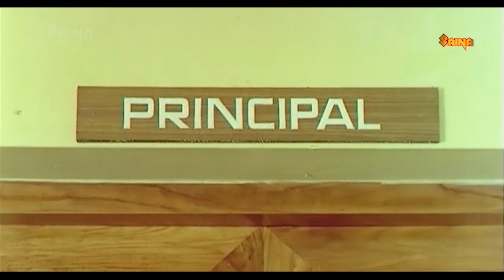"എളുപ്പം സത്യം ചെയ്യ് സത്യം ചെയ്യ് " | Mukesh | Jagadeesh | Sidhique | Kanaka | Sidhique-Lal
Godfather is a 1991 Indian Malayalam-language comedy-drama film written and directed by Siddique–Lal. It is produced by Appachan under the banner of Swargachithra. The film stars an ensemble cast consisting of N. N. Pillai, Thilakan, Mukesh, Kanaka, Jagadish, Innocent, Philomina, Siddique, K. P. A. C. Lalitha, Sankaradi, Paravoor Bharathan, Janardhanan, Bheeman Raghu, and Kundara Johnny.

Godfather won the Kerala State Film Award for Best Popular Film. The film was remade into Telugu as Peddarikam (1992) and into Marathi as Ghayaal (1993). In 2004, Priyadarshan remade the film in Hindi as Hulchul. It was again remade in Kannada as Pandavaru (2006).